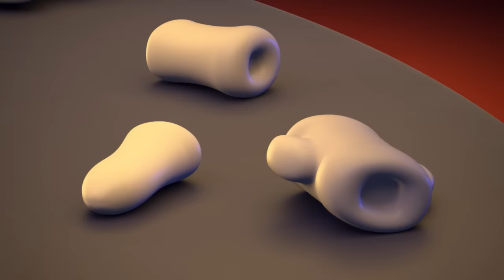🗄️ Locker Problems 🗄️| Baby Oddbods | Funny Comedy Cartoon Episodes for Kids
Fuse struggles to unlock his locker before the start of class.

Welcome to the funny, colorful world of Baby Oddbods! Meet your new 6 furry rainbow friends: Fuse, Newt, Pogo, Bubbles, Jeff and Lulu as they laugh, trick and trip their way through life. Join in the funny cartoons for kids adventures with brand new Baby Oddbods full episodes every week, as they cook up new recipes, go to the doctors, brush teeth at the dentist, go shopping and dress up as Party Monsters for Halloween! Life's always colorful in Oddsville!

WHO Are The 7 Main ODDBODS?

🎞️ EPISODES 🎞️

00:00 Intro
00:03 Locker
01:07 Date by the Moonlight
02:14 Injection Reaction
03:17 Visiting Hours
04:13 Tomb Raider
05:10 Bubblegum Trouble
06:15 Dinobone
07:12 The Rings
08:09 Paper Crafty
09:07 Dance Cam
10:07 Padang Food Server
11:14 Stand In
12:13 Sick
13:02 Dumb Dumpster
13:54 Trouble Gum
14:49 Picnic
15:57 Peer Pressure
16:43 Junk Fishing
17:45 Treetop Rescue
18:41 Pie
19:37 Trickle Down
20:27 Sun Block
21:36 Door Chime
22:36 Pulley
23:40 Dunked
24:48 Muffled
25:44 Oddlympics
26:33 Still Life
27:37 Dig
28:42 Doze Off
29:29 Flight
30:32 Blender
31:32 Busker
32:38 Shark Weak